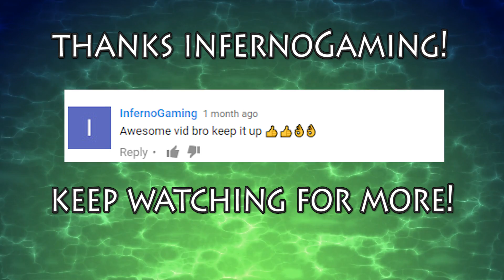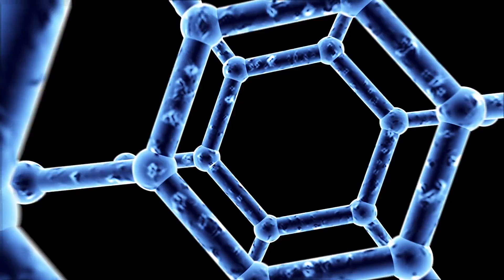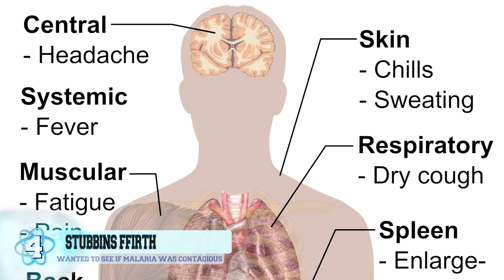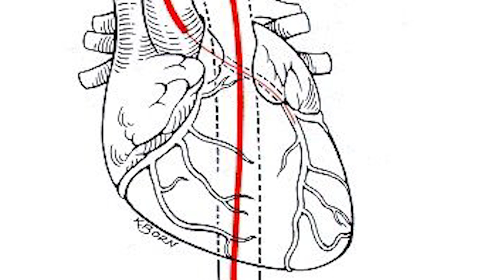10 World's Craziest Scientists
Here are the World's top 10 craziest and most influential scientists and discoveries like the designer organism to spinal anesthesia!

5. Andreas Wahl
 It was earlier this year that a Norwegian physicist named Andreas Wahl went to extreme measures in order to prove his hypothesis that the laws of physics would keep him out of harm’s way. By dangling off the side of this building with nothing but the rope that’s attached to him, Wahl fell to the ground below when the weight at the other end of the rope was released. His theory proved correct when the weight wrapped around the pipe fast enough to stop him from actually hitting the ground. At 46 feet high and no safety equipment, Wahl truly put his trust in the laws of physics.

4. Stubbins Ffirth
This next scientist is pretty famously known throughout history and not by what he accomplished but by what he didn’t accomplish. It was back in 1793 when the yellow fever epidemic was all the rage. Stubbins Ffirth was just a mere medical student at the time and his goal was to prove that malaria isn’t contagious. Of course, we now all know that malaria is, in fact, contagious. Ffirth ended up spreading infected vomit into his own open wounds and smeared it all onto his eyeballs. Remarkably, he never contracted the disease. Why’s that you ask? Some people believe that the vomit he used was from patients who had late-stage malaria and weren’t contagious anymore. Others say it’s because he didn’t inject their infected blood straight into his bloodstream. Ffirth was pretty lucky, but then again he did smear vomit in his eyes for nothing.

3. Werner Forssmann
 It was back in 1929 that heart surgery was still in its earliest stages of development, which proved difficult for physicians who were struggling to help cardiac patients at the time. Forssmann believed that it was possible for him to make his way to the heart by inserting a hollow tube through the veins of his patients. However, his fellow colleagues in Eberswalde, Germany, explained to him that such a procedure would initially spell disaster and prove to be fatal. Of course, he went through with it anyways on himself. A nurse had begged him to do the operation on her instead of on himself but when he put her under anesthesia he proceeded to shove a catheter up his arm and somehow managed to guide it to his heart. He then walked down to the X-Ray lab to show everyone his accomplishment. It would be years later that Forssmann would win the Nobel Prize in Medicine. Could you imagine if he didn’t win? That would be the ultimate snub.

2. Sir Henry Head
 Sir Henry Head was a British neurologist with a fascination for how pain functioned but he couldn’t quite figure out exactly how it worked. It was during the beginning of the 19th century that Head spent those early years conducting interviews with patients who were suffering from nerve damage in order to figure out what they felt exactly. A good amount of years had passed and all he had to show for his hard work were nothing more than faint narratives from patients who didn’t care about his work in the slightest, so he thought it best to move on. Eventually, he began to experiment on himself after he had a piece of his radial nerve removed by a surgeon friend, thus severing his essential motor functions. He would then record in descriptive detail the pain he felt. He would be awarded a knighthood and a number of Nobel Prize nominations.

1. Barry Marshall
 Let this next story be a lesson to all of you. This Australian doctor named Barry Marshall figured out that it was completely plausible for bacteria to survive inside of the human stomach because he knew that bacteria was the cause of ulcers. Now, Barry had monitored his patients with ulcers and saw that they were completely cured when they were placed on antibiotic therapy. Unfortunately, no one believed him as they would always tell him that is was impossible and when he tried to publish his new discovery it was reported that he was laughed out of the medical fraternity’s conferences. So what did Marshall end up doing? Naturally, he ingested some bacteria. Within a few days time, he developed all the symptoms and went on to cure himself with antibiotics after he isolated the bacteria. Marshall would then go on to win the Nobel Prize in Physiology.